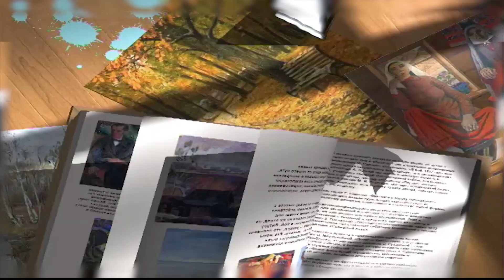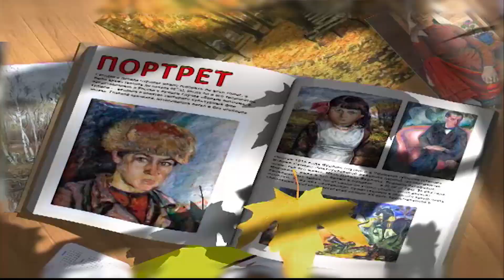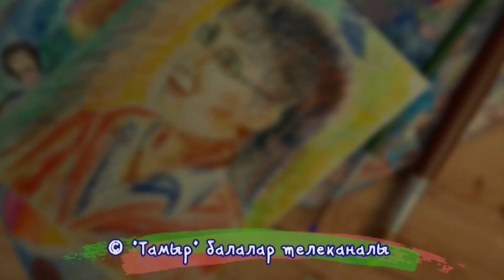ПОРТРЕТ Данир Гайнуллин 18 09 21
директор Научно-производственного центра по охране и использованию недвижимых объектов культурного наследия Республики Башкортостан